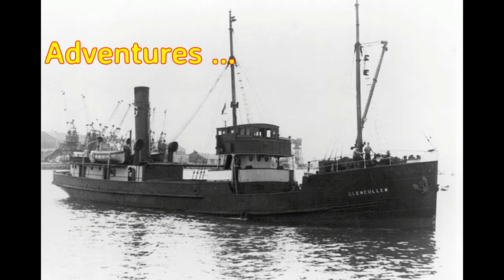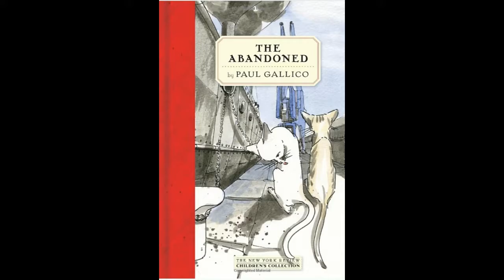The Abandoned, by Paul Gallico (MPL Book Trailer 460)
Mooresville Public Library (Mooresville, Indiana) presents a book trailer featuring the classic 'Tween novel, "The Abandoned," by Paul Gallico, which teens and adults, too, will enjoy.